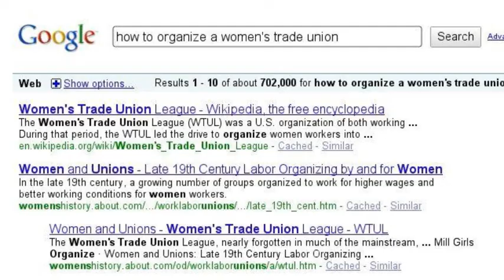If Lillian Wald used Google